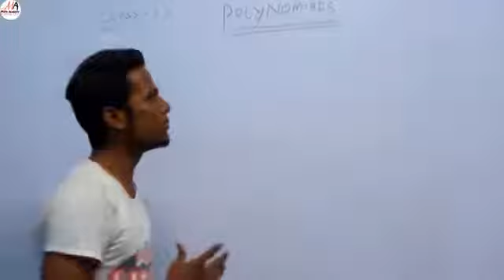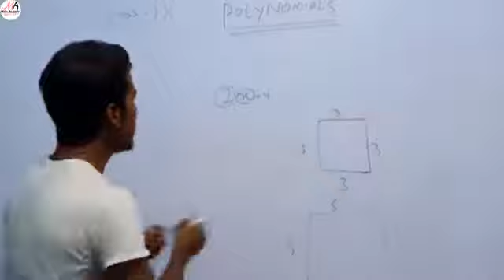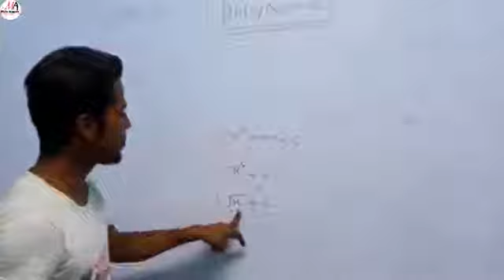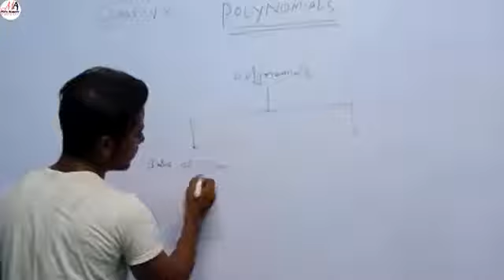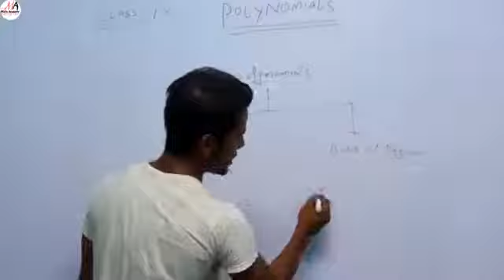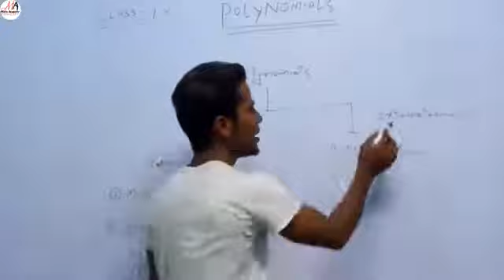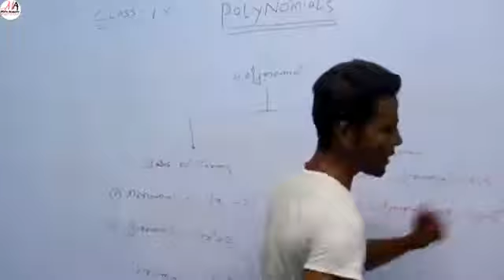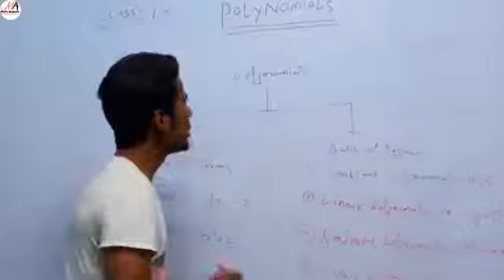Polynomial for class 9 by MD mozahid ansari